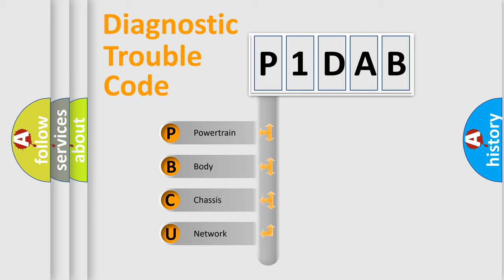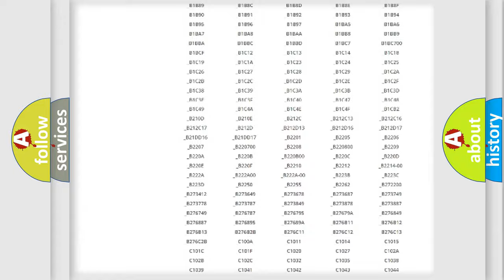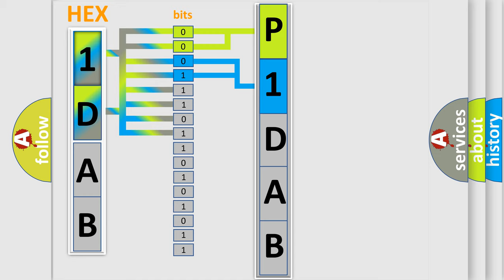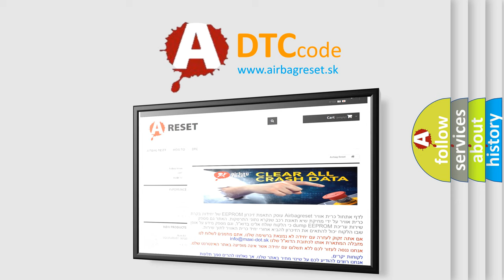DTC Fiat P1DAB Short Explanation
Contents:
0:21 Basic DTC analysis according to OBD2 protocol standard.
1:48 Insight into programming
2:58 A diagnostically understandable description of the Diagnostic Trouble Code
3:05 Basic error definition

Make:
FIAT
Code:
P1DAB
Definition:
Lost Communication With Ride Level Control Module
Cause: